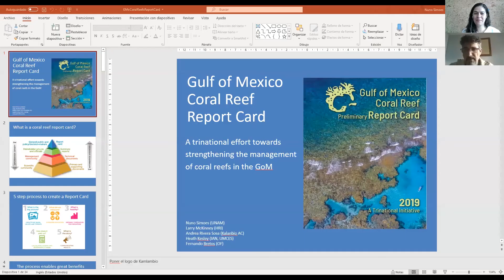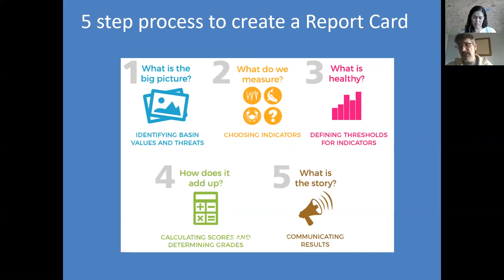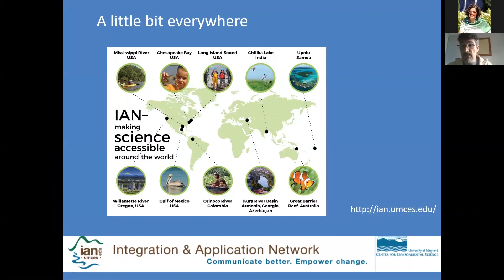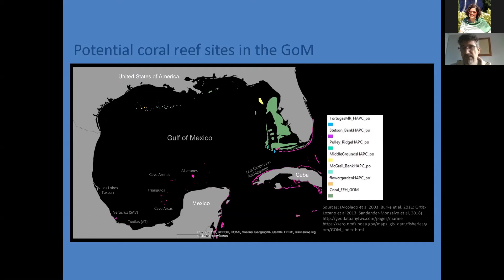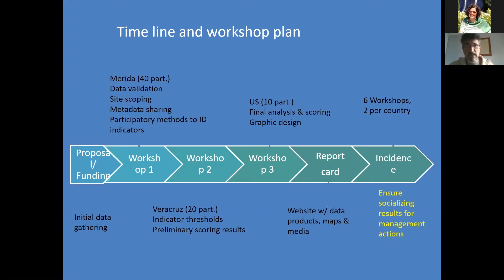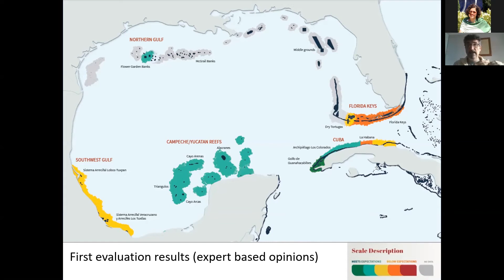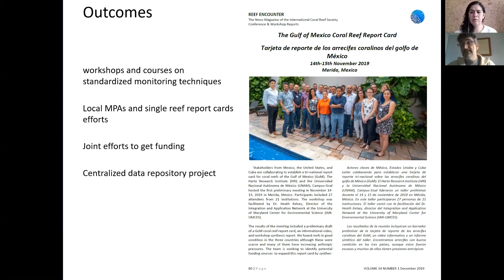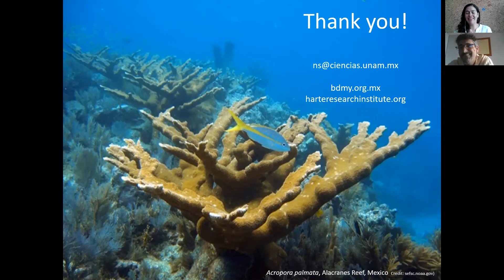Webinario 10: Report cards de arrecifes y la necesidad de observatorios multidiscpliplinarios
En este webinar el Dr. Nuno Simoes hablará sobre las tarjetas de reporte en sistemas arrecifales y nos explicará la importancia de los actores y una visión multidisciplinaria.